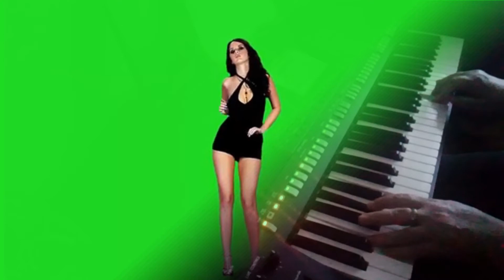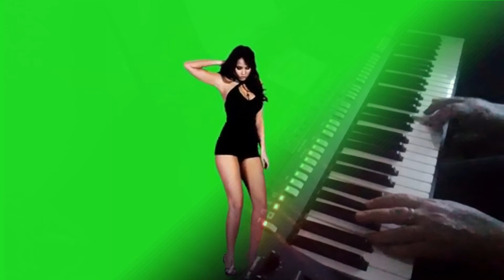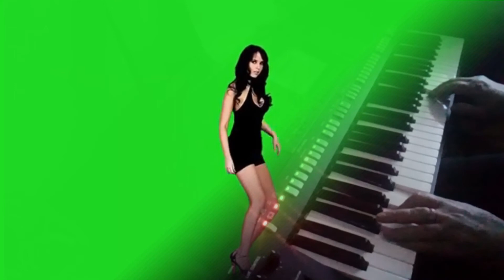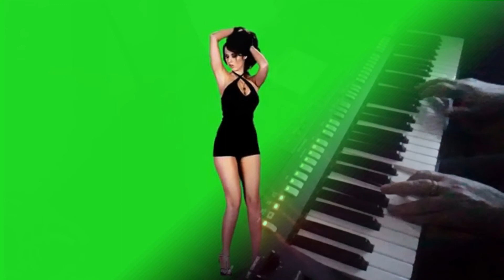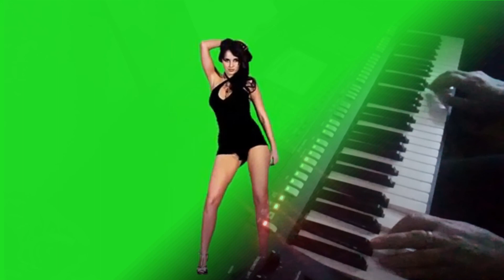Artik & Asti Грустный дэнс cover Mflush Elena & Yamaha PSR S775